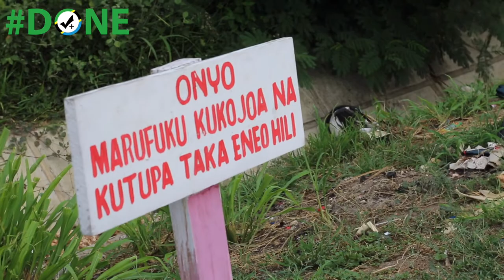WATANZANIA TUNAWEZA KILAKITU HIKI NDICHO KINACHOENDELEA KATIKA KIVUKO CHA KAWE BONDENI BAGAMOYO RD